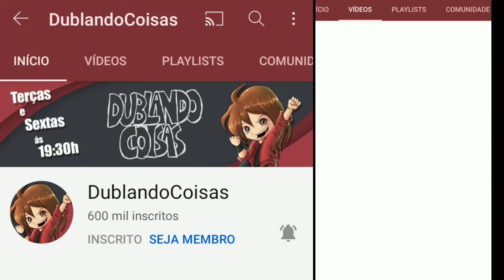CONHEÇA OS DUBLADORES DE ATTACK ON TITAN (Shingeki no Kyojin Nova Dublagem)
Eai galera. neste vídeo vocês vão conhecer as vozes dos personagens do anime Attack on Titan, neste vídeo eu vou mostrar os Dubladores dos personagens do anime, então eu espero que você gostem deste tipo de vídeo.